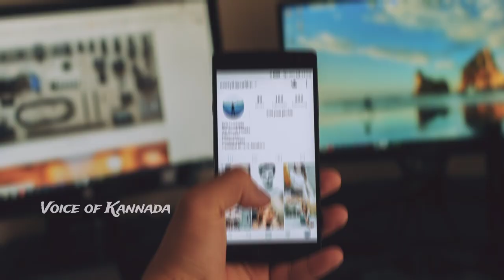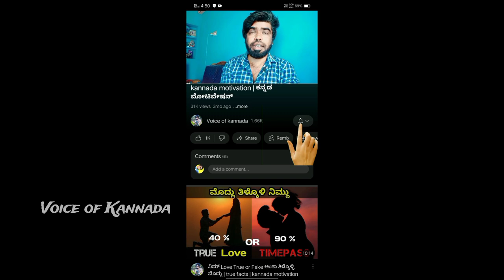ನಿಮ್ Partner ನಿಮ್ಮ ಮೇಲೆ ಅನುಮಾನ ಪಡೋದಕ್ಕೆ ಕಾರಣ ಇಷ್ಟೇ | How to deal with doubting partner | lovetips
ಅವರ ಮನಸ್ಥಿತಿ ನಾ ನೀವೂ ಕೂಡ ಅರ್ಥ ಮಾಡ್ಕೊಳಿ
And ಅನುಮಾನ ಪಡೋರು ನೀವು ಅನುಮಾನ ಸ್ವಲ್ಪ ಕಡಿಮೆ ಮಾಡ್ಕೊಂಡ್ರೆ ತುಂಬಾ ಒಳ್ಳೆದು 👍

ವೀಡಿಯೋ ಇಷ್ಟ ಆಗಿದ್ರೇ Like ಮಾಡೋದನ್ನ ಮರೀಬೇಡಿ ಮತ್ತೆ...